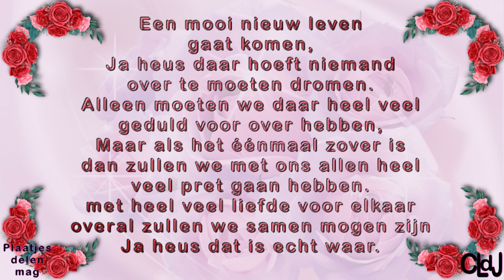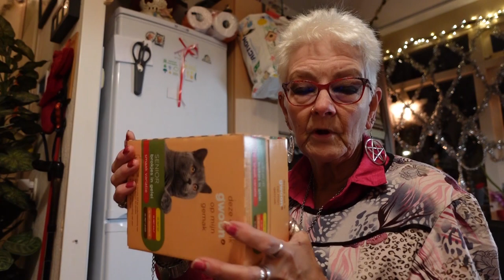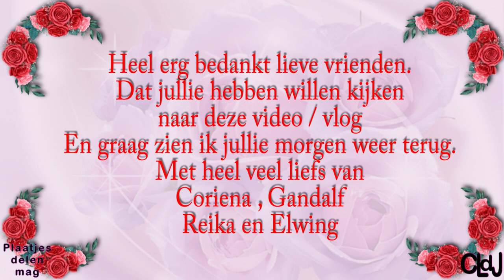vr 12 jan | Meisjes uitgelaten | Trap uit de schuur | Boodschappen doen. #2073